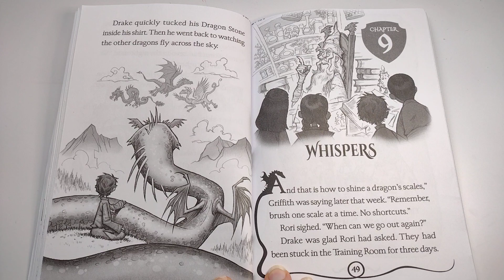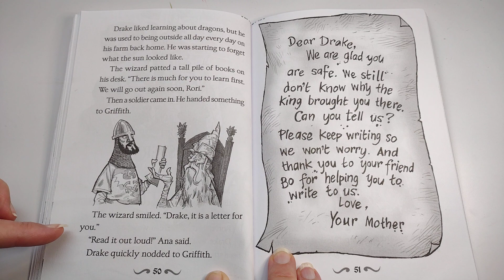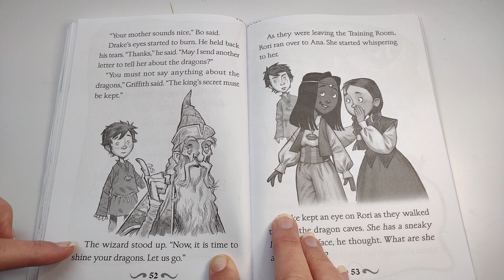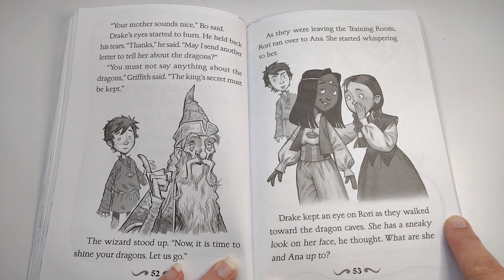9 🏰 Dragon Masters: Rise of the Earth Dragon by Tracey West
DRAGON MASTERS has it all! Dragons, a Dragon Stone, a king, a wizard, and magic!

Grade level: 1 - 3
Reading age:6 - 8 years
Book: 1 of 26
Length: 96 Pages
Language: English

In this first book in this fully-illustrated series, 8-year old Drake is snatched up by King Roland's soldier and taken to the castle. He is to be trained as a Dragon Master. At the castle, he is joined by three other young Dragon Masters-in-training: Ana, Rori, and Bo. The Dragon Masters must learn how to connect with and train their dragons--and they must also uncover their dragons' special powers. Does Drake have what it takes to be a Dragon Master? What is his dragon's special power?

Below is a link to the book: